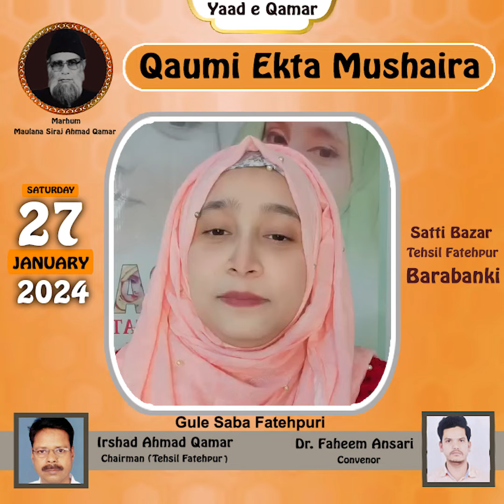Ek khusoosi Msg aap sab ke liye 🧿|27 January 2024 Saturday Tehsil Fatehpur Barabanki Mushaira